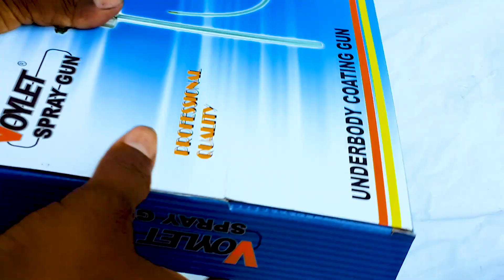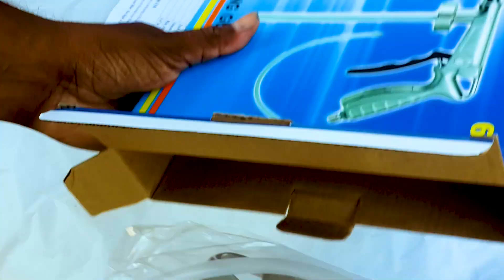underbody coating gun unboxing sachi auto paint